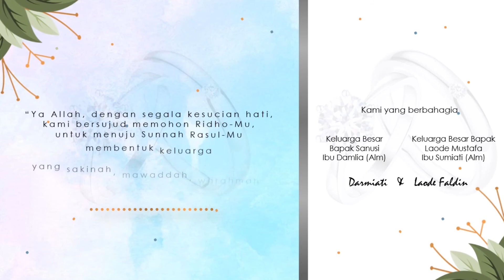UNDANGAN PERNIKAHAN | Laode Faldin & Darmiati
Undangan Digital

Official Account